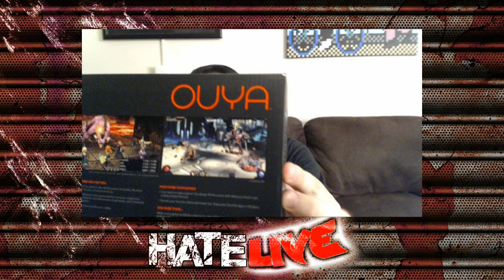Hate LIVE Beta Podcast June 27 2013: BIG Summer Announcement, Tales of Arcadia and more!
HUGE news announced in this episode regarding DSP's plans for the summer, the return of Back in the Day and more! Don't miss the latest episode of Hate LIVE!

In this episode:
6:20 Gaming News Roundup
17:40 Weekly recap and preview of what to expect in the next few days on my channels
27:50 The BIG ANNOUNCEMENT regarding the summer!
50:13 Back in the Day w/DSP: Tales of Arcadia pt1
1:25:00 Open Q&A w/the stream chat